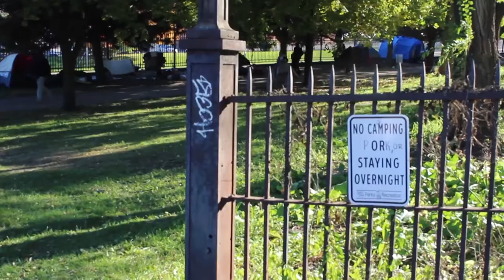SPNN studio sets examples